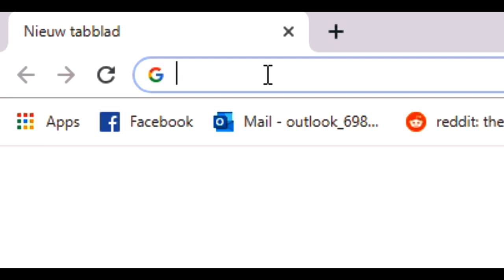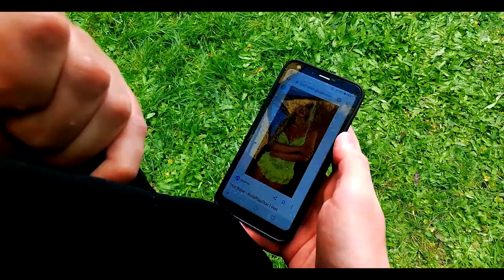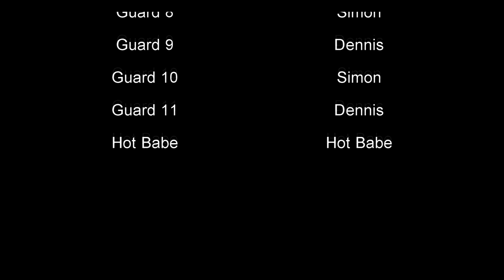Jan Wick Official Movie 2019 FULL